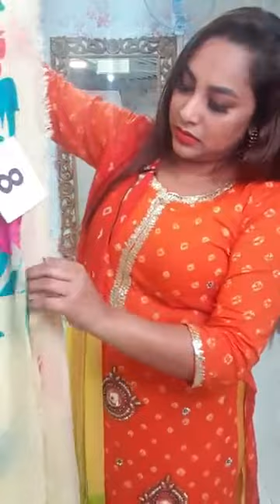Stock clearance sale 1550tk only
POLICE PLAZA CONCORD, SHOP 421, LEVEL 3,GULSHAN 1